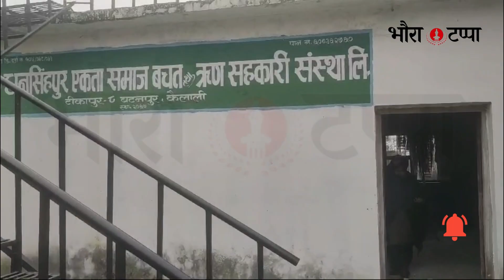टिकापुरमा केरा थामको रेसा उत्पादन कार्य शुरु। Tikapur kailali banana tham utpadan suru